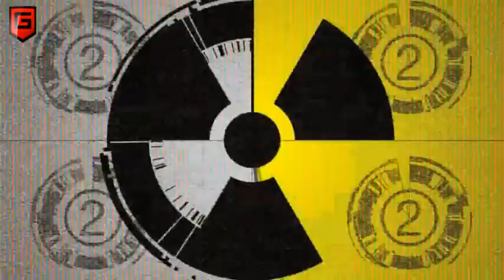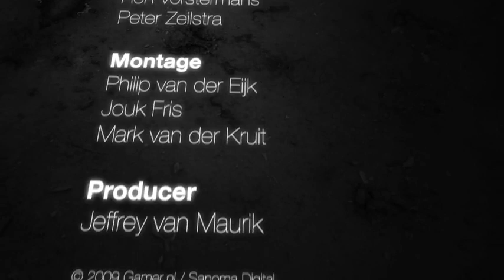Top 100 van 2010: Nummers 40 t/m 26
De derde aflevering van de Top 100 Meest Veelbelovende Games van 2010 met de nummers 40 tot en met 26